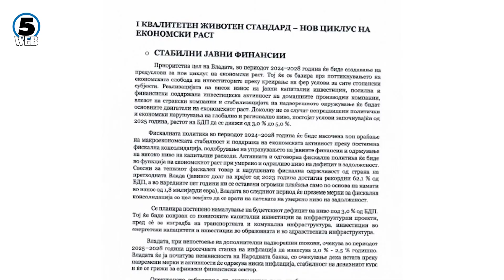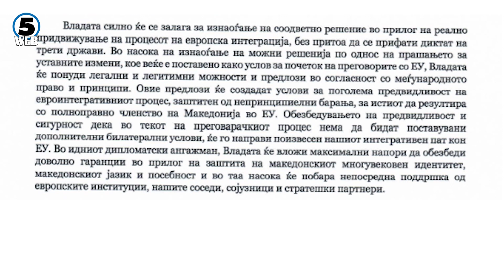Собранието ја закажа седницата за избор на Владата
Испишана на 60 страници, со фокус на животниот стандард и економијата, владината програма заедно со биографиите на мандатарот и 23 министри се најдоа на собранискиот календар, на седница закажана за в сабота во 11 часот.